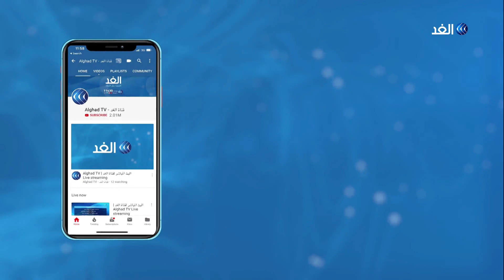تسلسل زمني | جدل حول العلاقات بين السودان وإسرائيل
التضارب في التصريحات حول مستقبل العلاقة بين السودان و#إسرائيل وصل إلى ذروته في الساعات الماضية . حيث صرح الناطق الرسمي لوزارة الخارجية السودانية حيدر بدوي، بأنه لا ينفي وجود اتصالات بين السودان وإسرائيل، و تحدث بإيجابية عن التطبيع بين البلدين. وسريعا رحب رئيس الوزراء الإسرائيلي بنيامين نتنياهو بهذه التصريحات الرسمية ، معتبرا أن إسرائيل والسودان والمنطقة بأسرها .. ستربح من اتفاقية السلام بين البلدين... المزيد من التفاصيل مع محمد المغربي، عبر برنامج مدار_الغد.